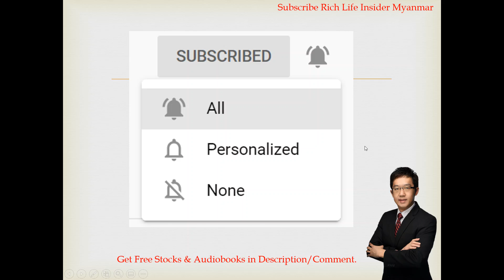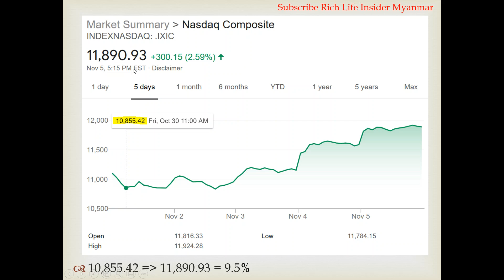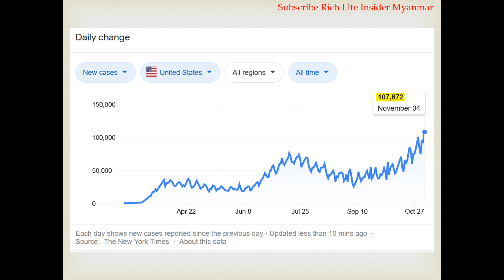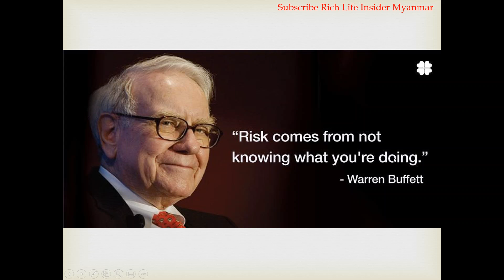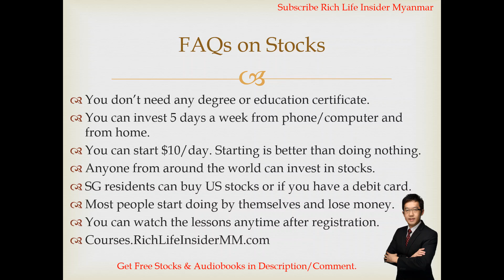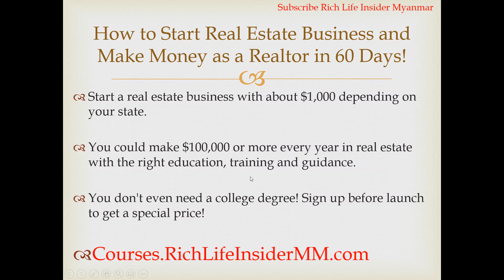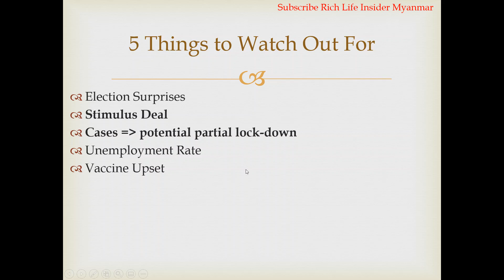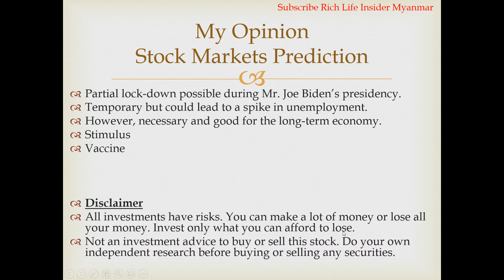💰📈စတော့စျေးကွက်တွေ ထပ်ထိုးတက်! ဘာကြောင့်လဲ? စတော့ရှယ်ယာစျေးကွက် ခန့်မှန်းချက် FAANG Stocks!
💰📈စတော့စျေးကွက်တွေ ထပ်ထိုးတက်! ဘာကြောင့်လဲ? စတော့ရှယ်ယာစျေးကွက် ခန့်မှန်းချက် FAANG Stocks! Stock Markets Prediction!

စတော့ရှယ်ယာစျေးကွက် ခန့်မှန်းချက်.
စတော့ရှယ်ယာအကြောင်း, စတော့ရှယ်ယာစျေးကွက်, စတော့ရှယ်ယာသင်တန်း, အောင်မြင်နည်း, ချမ်းသာနည်း, ပိုက်ဆံရှာနည်း, ပိုက်ဆံစုနည်း, ငွေရှာနည်း, သူဌေး ဖြစ်နည်း.

ပြည်နယ်အများစုမှာ အထက်တန်းကျောင်းအောင်ရန်လိုအပ်ပါသည်. မိမိနေထိုင်ရာပြည်နယ်နှင့် check လုပ်ပါရန်. သင်တန်းနောက်လစပါမည်ဤအတန်းသည် အိမ်ခြံမြေအကျိုးဆောင်လိုင်စင်အတန်းနှင့်မတူပါသဖြင့် လိုင်စင်အတန်းကို သပ်သပ်စာရင်းသွင်းရမည်ဖြစ်ပါသည်.

💰📈Facebook, Apple, Snap Chat Coca Cola, Zoom လိုမျိုး စတော့ရှယ်ယာ ၂ခု အခမဲ့ရယူရန် အောက်ပါ Link ကိုအသုံးပြု၍ အကောင့်ဖွင့်လိုက်ပါ

💰📈$20 ရဖို့ ဤနေရာတွင် စတော့ရှယ်ယာ ရင်းနှီးမြှုပ်နှံမှု အကောင့်ဖွင့်ပါ.

💰📈Facebook, Apple, Snap Chat, Coca Cola, Zoom, Siri, လိုမျိုး စတော့ရှယ်ယာ အခမဲ့ရယူရန်